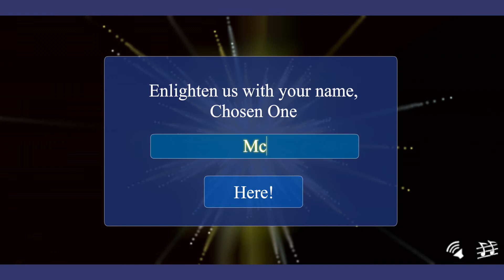Kolobok 2012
Yeah, this is one of my favorite games.